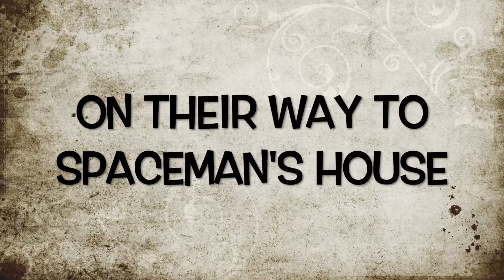How to Make a Sandwich X Stop Motion ( Erica Cleodora Kurniawan & Sherylin Liu)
Stop Motion
Software : I Movie

Pair Project :
Erica Cleodora Kurniawan (9B)
Sherylin Liu (9B)

Mentari Intercultural School Grand surya